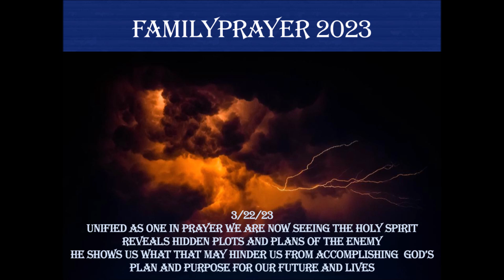FamilyPrayer3 22 23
The Lord is certainly moving in our group
correction is a wonderful thing coming from Him and embrace it we must
Obedience is an Absolute
Partial Obedience is sin and it can indicate a wilful nature that is not submitted to God as we should be.
For with The Lord it IS ALL or Nothing.
There are many false god’s in the world
The open worship of them is growing daily
Discernment of spirits is a spiritual gift that should never be pushed back into a corner.
As Believers In Christ, empowered by The Holy Spirit we must be able to distinguish between The Holy Spirit any every other spirit out there that is not of God.
Every true Believer In Christ can be recognized by the enemy
Why is it that we most often fail to recognize our enemies in the spirit realm?

This is a Soul Rhema Ministries Presentation

FOR SOUL RHEMA MINISTRIES & HOUSEHOLD OF FAITH

Many of our study notes are available in our Google Group: Kingdom-Authority